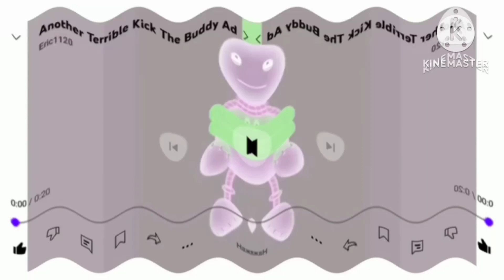Another Terrible Kick The Buddy Ad In G Major 46